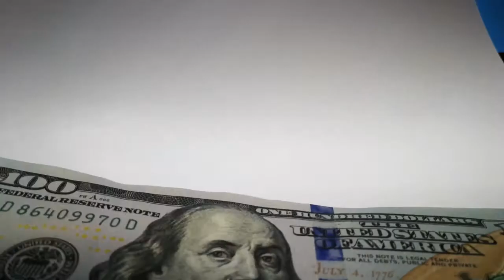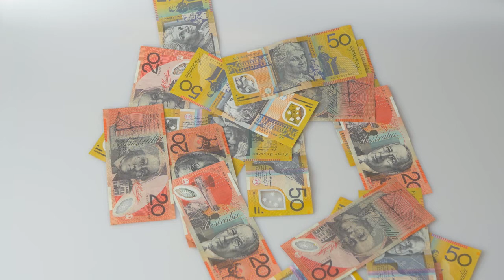Video shya 2021 Amafaranga ya Jacques Buhigiro/Amafaranga ya Jacques Buhigiro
Amafaranga ya Jacques Buhigiro/Amafaranga ya Jacques Buhigiro